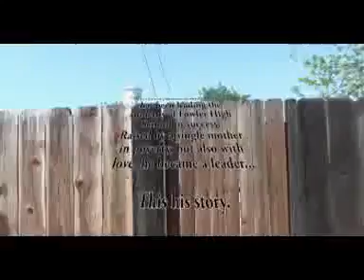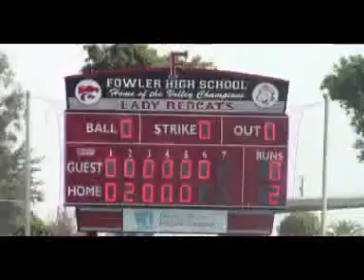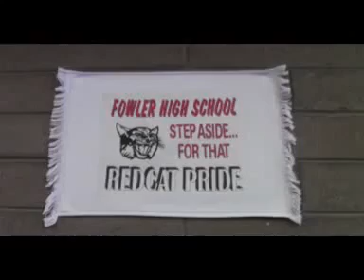DOCUMENTARY: Hank's Story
Submitted by Nick Meza (Fowler High)